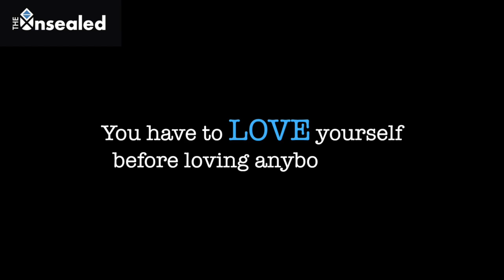George Atkinson III shares his message on mental health in his own words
In October of 2019 George Atkinson III worked with The Unsealed on writing an open letter to children about mental health. George passed away in December of 2019. He wrote the letter because he wanted to be heard and he wanted to help people. So please take a moment to really LISTEN to the message he wanted to convey in his own words.